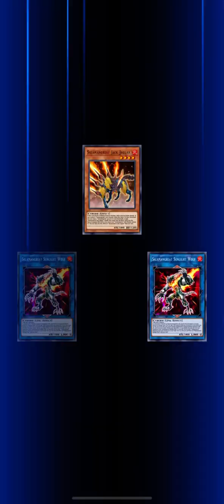Yugioh duel links - another link duelist defeated